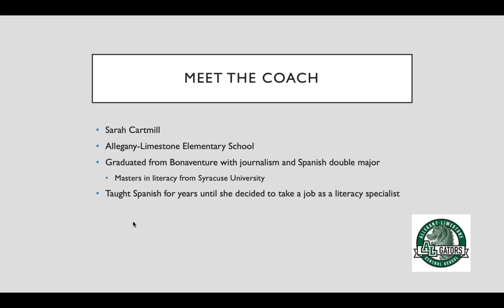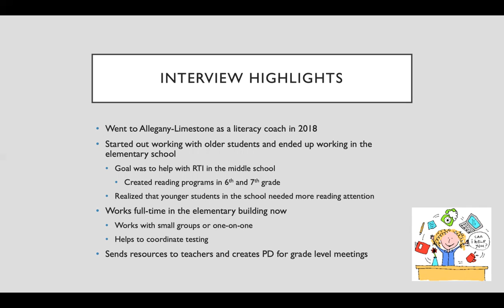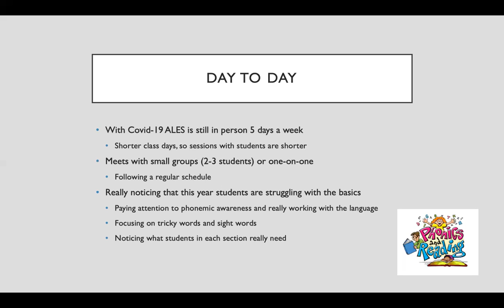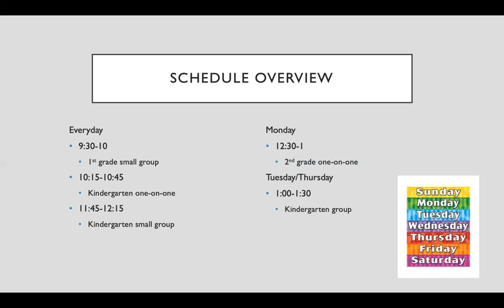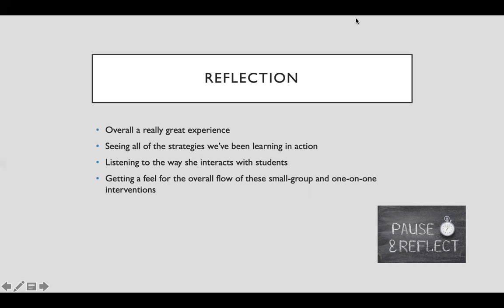Key Assessment Video